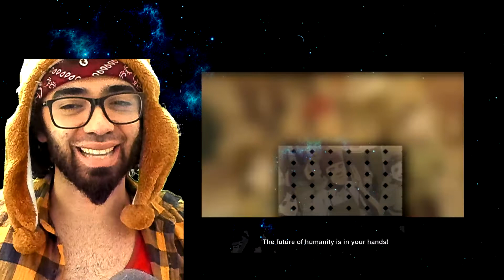LIKE THE OLD DAYS | ATTACK ON TITAN SEASON 3 EPISODE 12 REACTION | 3X12